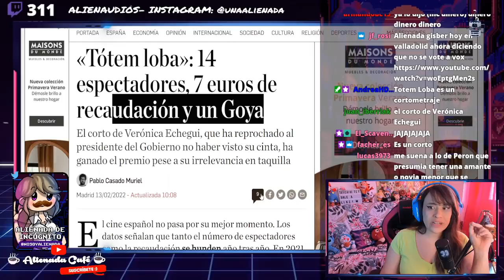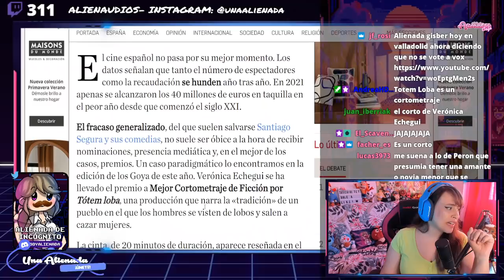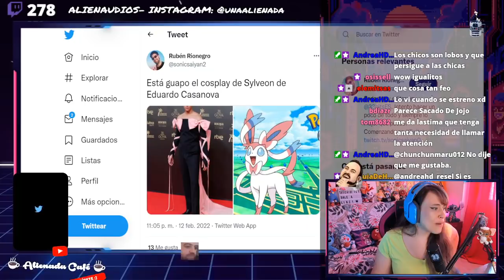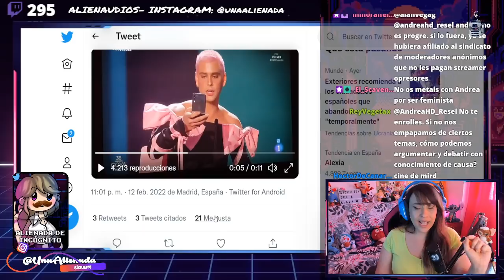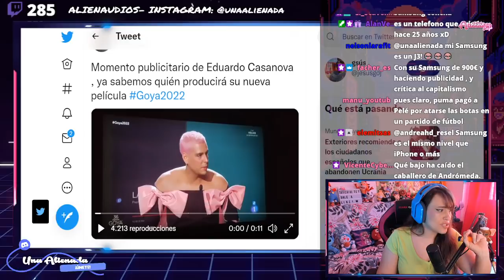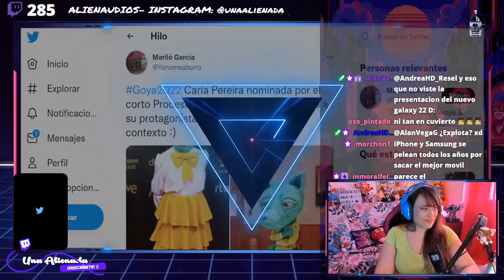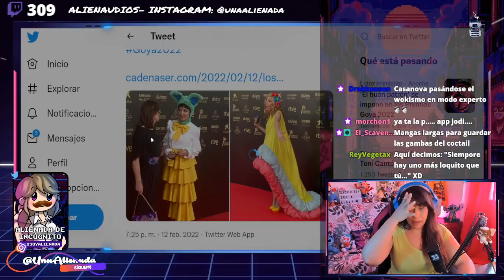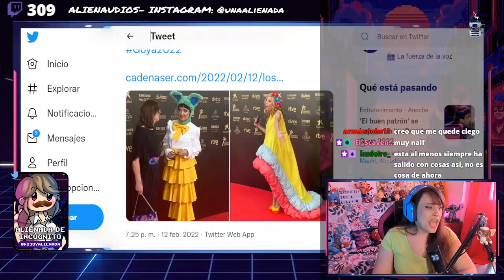🤦‍♀️ MILLONARIOS PROGRES Y SUS FIESTAS INCLUSIVAS 🤦‍♀️